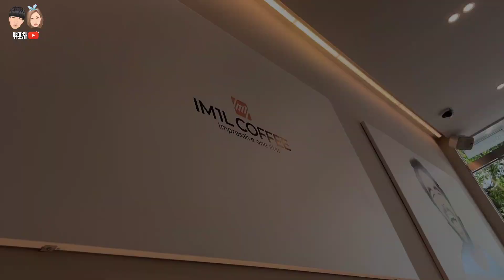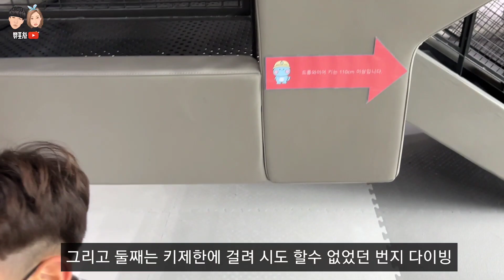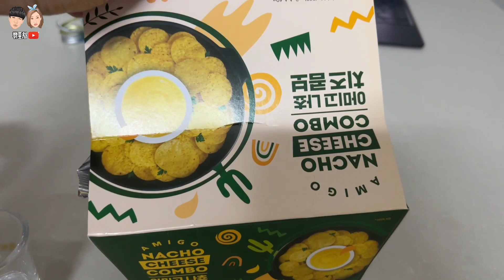먹방브이로그)집에서 3차까지 가는 부부의 모습! 너무 공감 소름주의😱 먹방브이로그(부추순대&찰순대한상세트,족발,쫄면,삼계탕,복수식당,얼큰칼국수,두부두루치기,마라탕)mukbang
안녕하세요 애주가 부부 쀼포차 입니다🤗 휴일 잘보내고 계신가요??
아마 이번주 부터 본격적으로 휴가 떠나시는 분들 많으실거 같은데요
정말 부럽습니다😂 뭐 휴가가 별거인가요 시원하게 집에서 에어컨 바람쐬며
맛있는거 가족끼리 먹으면 그만이죠^^
그런 의미에서 이번주도 나름 알차게 먹으며 지내봤습니다~
차린건 많이 없지만 맛있게 봐주세요^^

오늘도 부족한 저희 영상 시청해주러 오신 모든 분들께 감사드리며
저희 쀼의 영상제작에 큰~~ 힘이 됩니다!!
구독하신 모든 분들 부자돼라 호잇!

⏰타임라인
00:00 인트로
01:00 순대&막걸리
04:30 족발,쫄면
06:07 삼계탕
14:21 짜장면
18:20 삼겹살,미나리
22:17 복수식당,얼큰칼국수,두부두루치기
26:46 챔피언1250
29:43 마라탕,나초

♡♡♡쀼포차♡♡♡